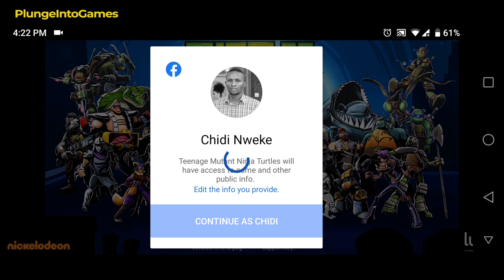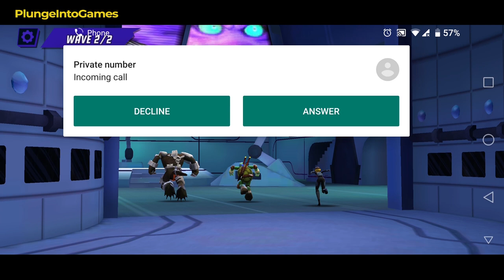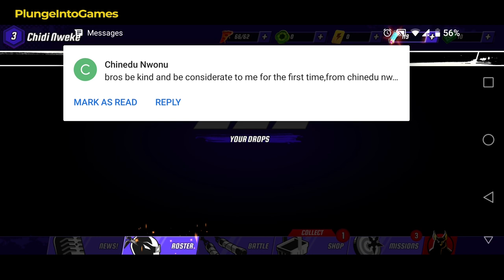Teenage Mutant Ninja Turtles Legends Gameplay Walkthrough